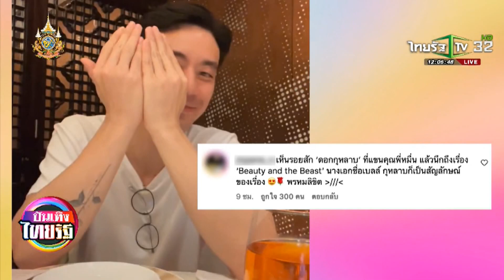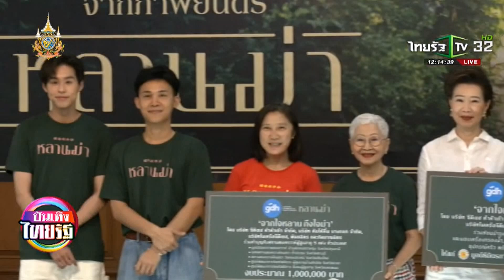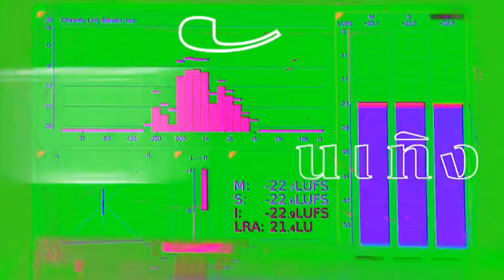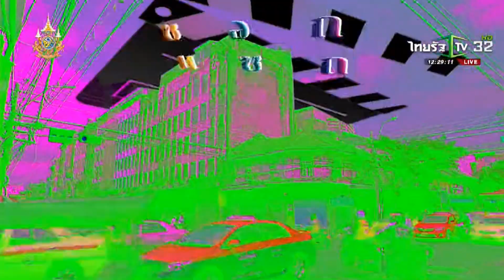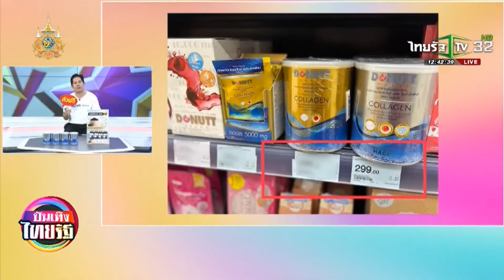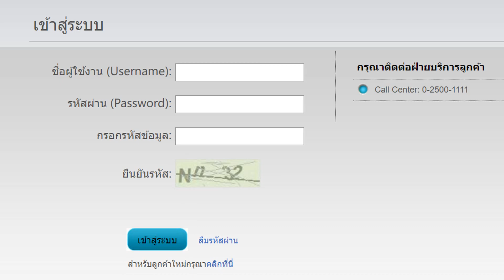รายการ บันเทิงไทยรัฐ เสาร์-อาทิตย์ ไทยรัฐทีวีช่อง32hd : 2 มิ.ย. 2567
ติดตามชมรายการ บันเทิงไทยรัฐ เสาร์-อาทิตย์
ทุกวันเสาร์-อาทิตย์ เวลา 12:00น.
ทางช่อง